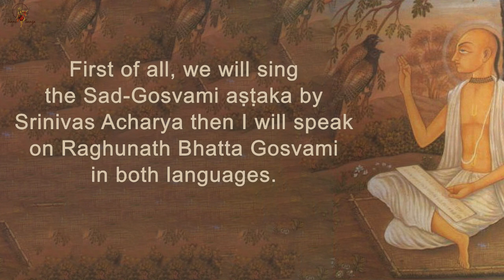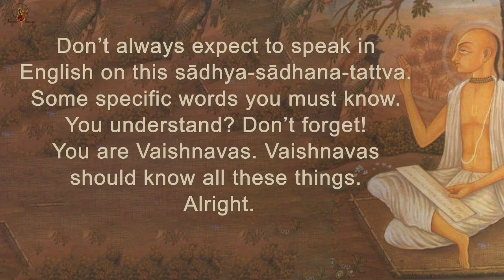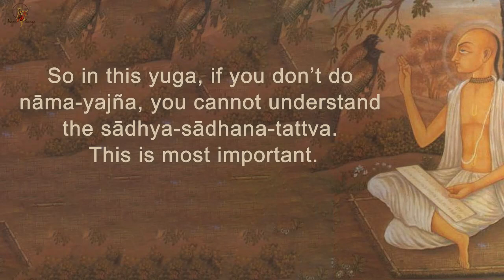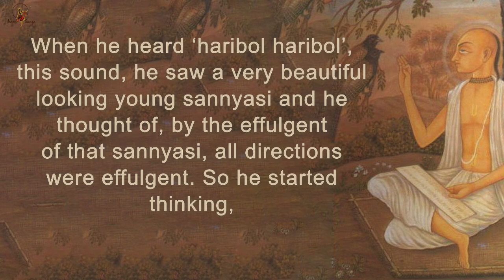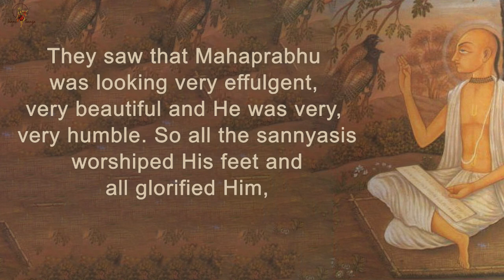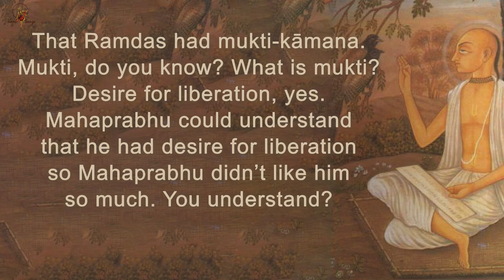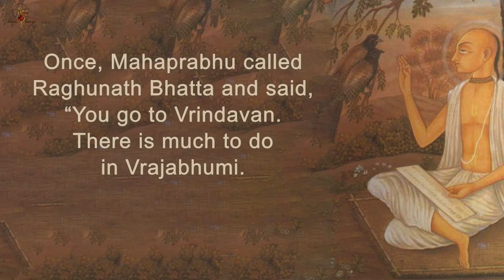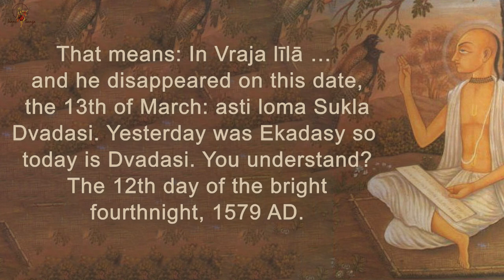The Glories of Sri Raghunath Bhatta Goswami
The love of Kashi Misra and his son, Raghunath Bhatta Goswami, for Sriman Mahaprabhu. Lecture given in Bhubaneswar on October 12, 1989, by Sri Srimad Gour Govinda Swami, beloved disciple of His Divine Grace A.C. Bhaktivedanta Swami, Founder-Acharya of the International Society for Krishna Consciousness (ISKCON)